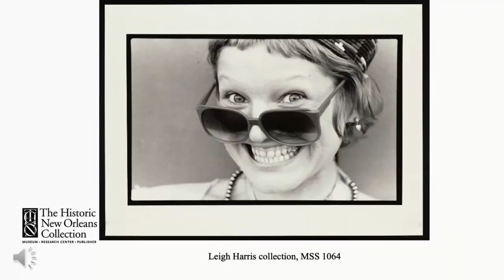The Life and Artistry of Leigh 'Little Queenie' Harris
This is a panel discussion and concert at the George and Joyce Wein Jazz & Heritage Center, on the life and artistry of Leigh "Little Queenie" Harris, co-produced by the New Orleans Jazz & Heritage Foundation and the Historic New Orleans Collection.

A roster of renowned musicians, including John Magnie, Alison Young, Ricky Sebastian, Paul Clement, original Percolators bassist, John Meunier, Jimmy Robinson, Darcy Malone, Joe Cabral, Alex Harris MacDonald, Lenny Zenith, and more special guests are converging to honor her memory.